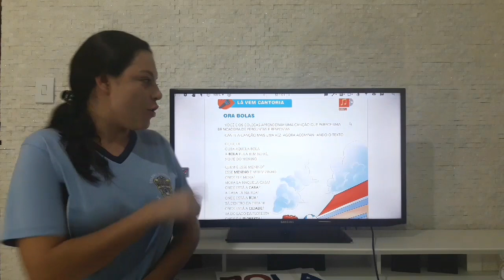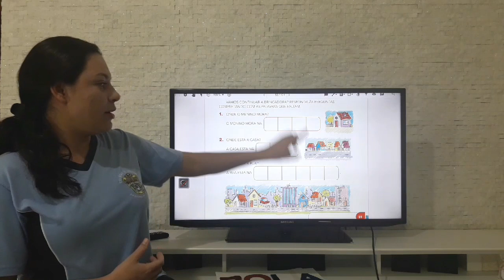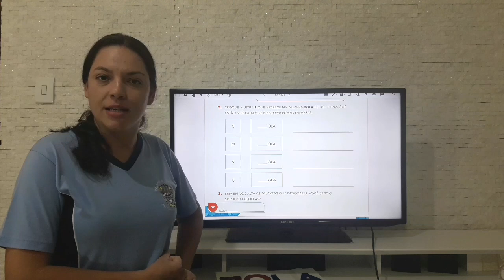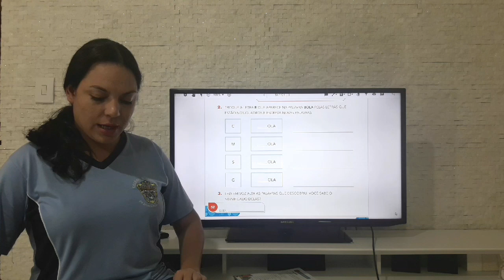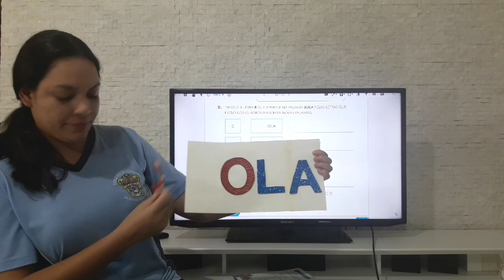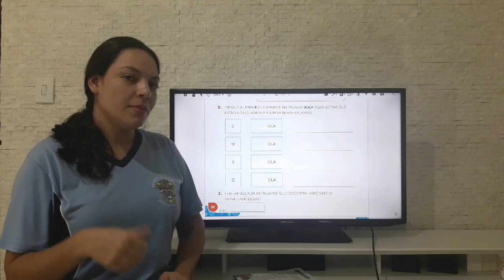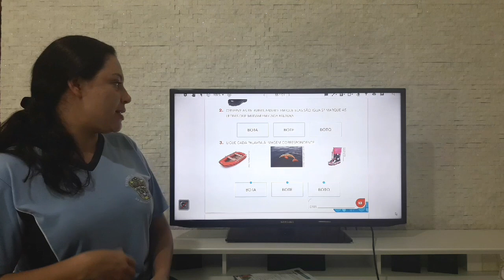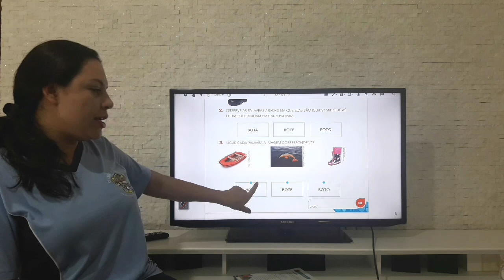Jardim II - Aula 05 - 20/04/2020 - páginas 50 à 53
Professora Graciene